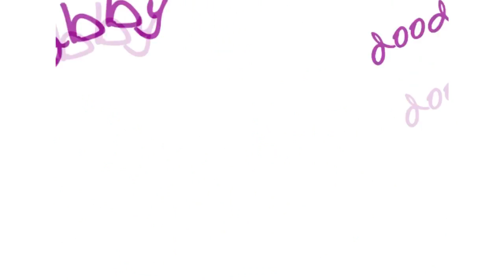Abby Doodles TV - Episode 09 - Super Star of The Week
We're back for our final episodes of season 1! In this episode Abby announces that she is the Super Star of The Week and shows off the items she will be bringing to show.